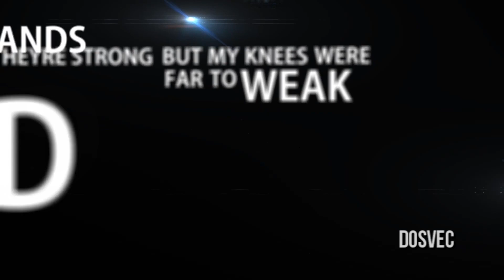DOSVEC - Rain Away (DubStep Mashup)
Came up with this little tune while thinking outside the BOX

Vocals = Adele "Set Fire To The Rain" / / / Background = Red Hot Chili Peppers "Give It Away" (Psymbionic Mix)

Typography Intro = Keenan Thompson